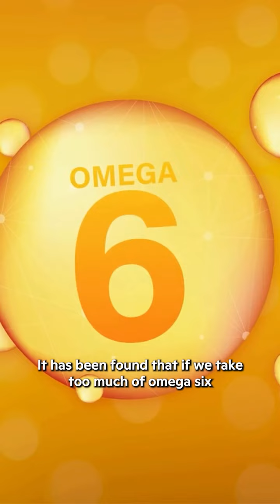Why Refined Vegetables and Seed Oils are harmful? | Myth VS Fact | iThrive Academy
We are Back to burst another Myth which is about seed oil and Vegetable oil.
If you take too much of Omega 6 compared to Omega 3 you are likely to suffer from chronic inflammation and serious health conditions.